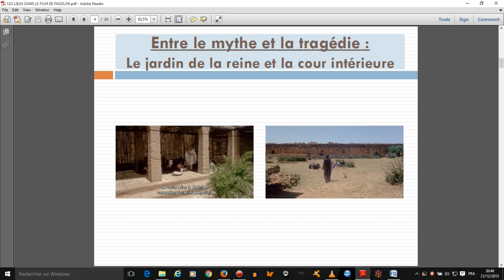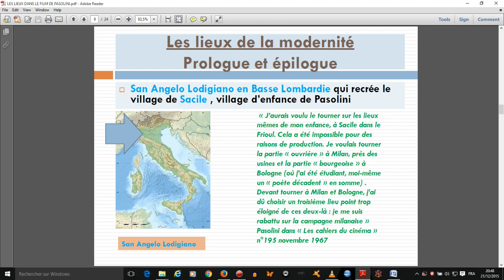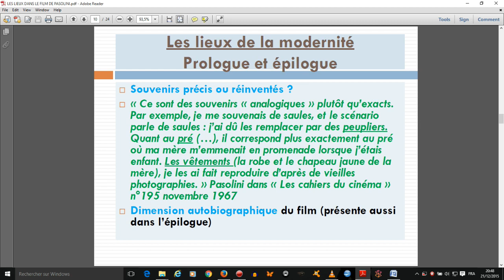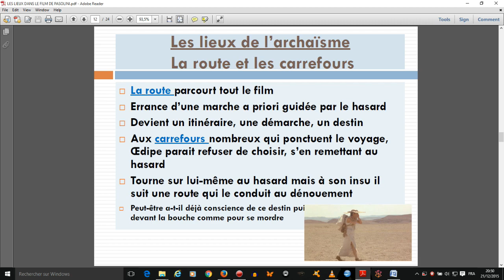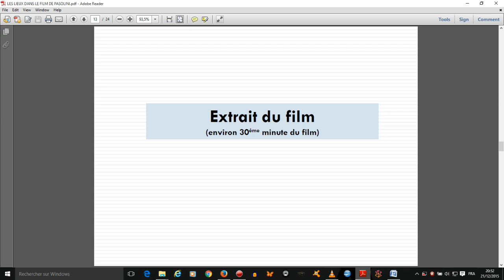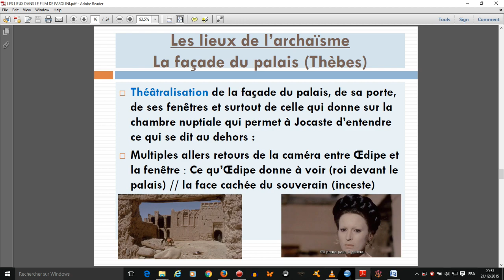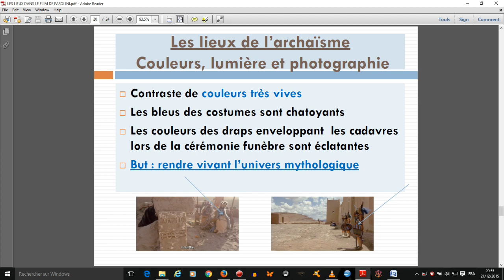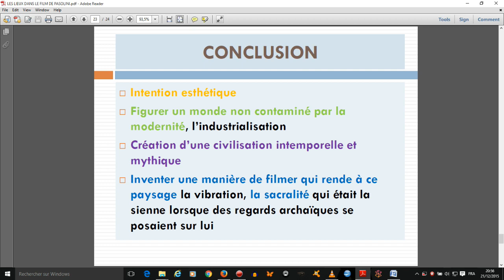LES LIEUX DANS LE FILM DE PASOLINI